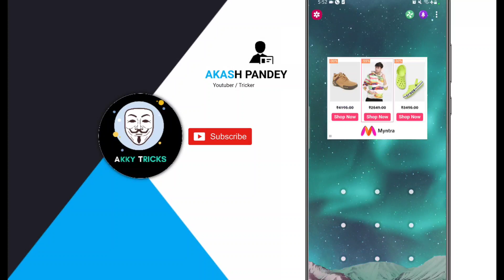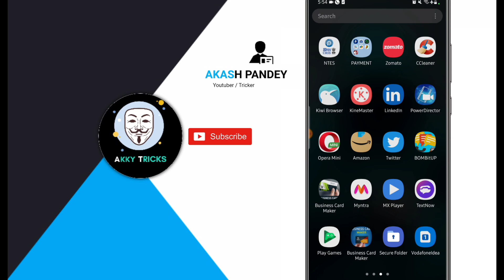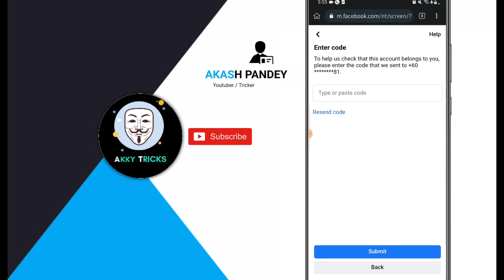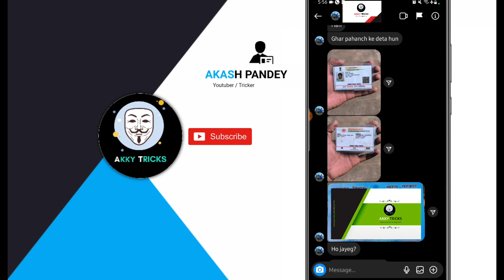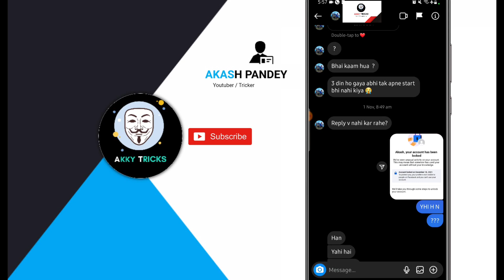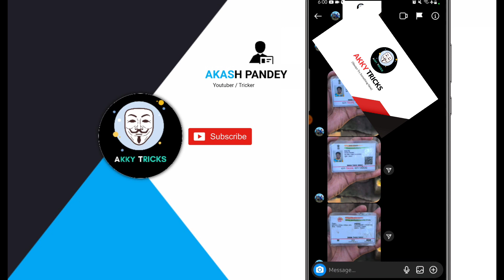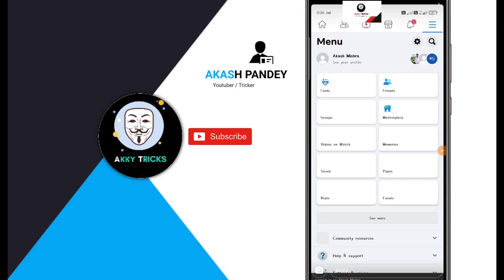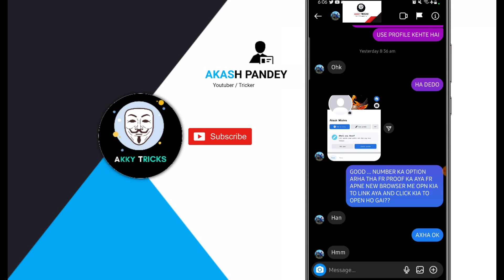How To Unlock Facebook Account || New 2023 Step By Step Method || Locked Account Kaise Open Kare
🔰 All Facebook & Technical Tricks By - AKASH_PANDEY (AKKY) 💙

AAJ KI IXX VIDEO ME MAINE AAPKO LOCKED ACCOUNT KA LIVE VIDEO DIKHAYA HAI STEP BY STEP KAISE UNLOCK HOGA KAISE UNLOCK HO RHA HAI 2023 KA METHOD- FULL PROOF KE SAATH

🔰 VIDEO LAST TAK DEKHNA - AGR KAHI PROBLEM HO TO COMMENT KARNA WHA SOLUTION DE DUNGA 💙💚

💠💠💠💠💠💠💠💠💠💠💠 Quires  💠💠💠💠💠💠💠💠💠💠💠💠💠

locked facebook account name change,
locked facebook account email change,
locked facebook ko kaise kholen,
locked facebook account gmail change,
profile locked facebook bangla,
account locked facebook bangla,
facebook has been locked,
facebook account been locked,
facebook has been locked get started,
facebook been locked tamil,
facebook friend locked,
facebook facebook locked,
facebook locked get code,
profile locked facebook hindi,
facebook locked vpn,
facebook profile locked video,
facebook account hacked vpn,
on video locked facebook account,
facebook account was locked,

💠💠💠💠💠💠💠💠💠💠💠 hashtags 💠💠💠💠💠💠💠💠💠💠💠💠💠

🔰 KISI BHI PAID HELP SE PHLE MERE INSTA KA BIO CHECK KAR KE AANA  ️‍🔥

THANKX FORR WATCHING_ _AKKY_TRICKS ️‍🔥